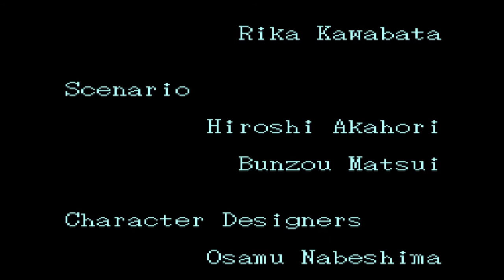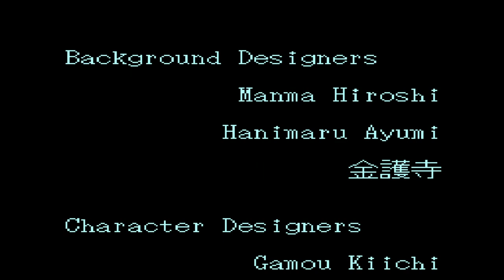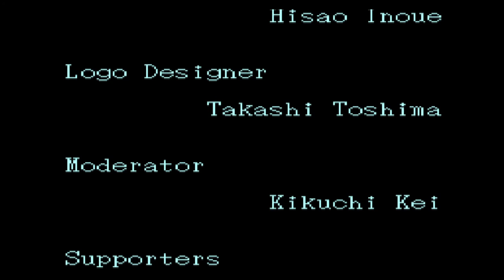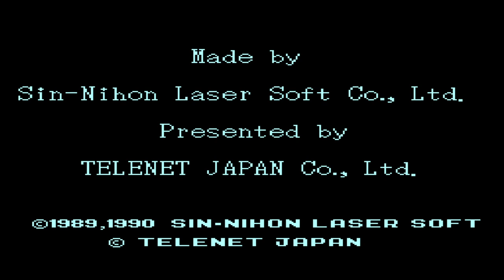Valis II - PC Engine CD Playthrough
If you were to compare this to my Valis I playthrough this would look like a bit of a downgrade, and that would be because the original Valis playthrough I did was released after this. The older versions of Valis I are pretty bad.

Valis II doesn't really have a lot of options for playing it, there's the SD/SYD versions with Super deformed characters on more "mainstream" consoles, but those are massively inferior.

The PC Engine CD version has CD audio and cutscenes as well as voice acting. I would say the voice acting is a mixed bag. Yuuko and the other female characters sound alright, but most of the enemies sound terrible, at least it sounds humorous in a way.

The game is pretty easy overall, and the only challenge I found was playing without losing a life.
Although that said, if you do die, the weapon downgrades can cause a snowballing of failures.

There's no slide in this game, and the magic isn't done on an MP system, which overall makes magic less useful.

There's usually a miniboss in most levels that acts as a checkpoint. You know you're fighting one because the screen won't scroll any further.
Each stage also has an endboss, who is easy enough as long as you have a decent amount of health left, as you can just spam attack and dodge an attack now and then to make it through.

The aesthetics and designs of the levels do vary quite a lot to give them a unique feel, the fourth is probably my favourite over all, and that's probably because it feels like the most challenging.

The fifth was interesting with all the traps, but felt a bit too easy.

The final level initially looks like a cakewalk, you can jump up and down whilst attacking for the first part, but this disguises the final boss.

Rogles' brother, Megas is the final boss, and I would say this is a harder fight than Rogles was, even with the Invincibility I used at the start.
It did seem as though the first phase could have been easier had I started attacking from closer.
The second phase felt a bit easier, as 1/2 his attacks were very easy to deal with. He used a Fire Dragon like Rogles did in Valis I, but this one can be killed with a couple of attacks and moves slowly.
His other attack is harder to dodge, but he won't get much chance to use it.

If you were to take the best versions of each Valis game, I would say this is the weakest, but it's better than the earlier Valis I games, and the other Valis II games.

Still worth playing though if you're a fan of action platformers, or are into these types of anime.

I thought the green backgrounds were a glitch at first, but it's probably just because it's an early game. All three thumbnails for this funnily enough, were all cutscenes.

Next week I'll have Valis III to upload, which in my opinion is the best in the series (having now played Valis I-IV)